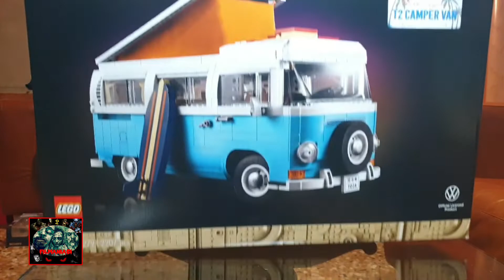PRIMI ARRIVI DEL 2022 - ACTION FIGURE MEGA UNBOXING #2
PRIMI ARRIVI DEL 2022!! MEGA UNBOXING #2
SVRIVETE NEI COMMENTI QUALE FIGURE RECENSIRE PER PRIMA!

Se volete seguiteci sulla nostra pagina Facebook per essere sempre aggiornati sul mondo del cinema :)